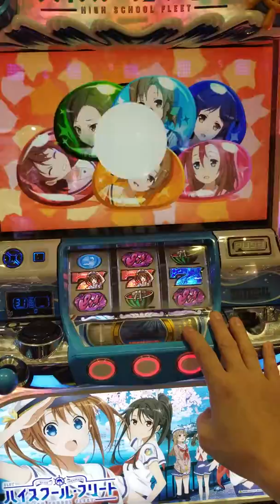【SLOTハイスクールフリート】打ってみた！『航海科ステージ』はいふり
この概要欄まで見てくれた君は神！

【編集後記】

★福岡のパチンコ屋でスロットの
【ハイスクール・フリート】を打ちました！

　見つけて！さわって！航海科ステージの
　演出動画です！
　実践中、たまたま間違いを見つけてタッチ！
　見事、BONUS確定！

　何でも良いので、コメント欄に

☆福岡在住のスマホ動画クリエイター
　うめみつ と申します！
　ビデオカメラ、パソコンを使用せず
　撮影、編集、イラストまでも
　全部スマホでやってます！
　使用スマホは、ギャラクシーノート8

☆メインチャンネルで
　週に1本動画をアップしてます！

◇【うめみつ】
　ジャンルに囚われずに、
　何でも配信していきますので、
　宜しくお願いします。
　趣味が合うと思ったら、

　動画系SNS   ・YouTube　・TikTok　・17LIVE

◇音楽提供
　効果音ラボ様
　魔王魂様
    DOVA−SYNDROME様
　Taira Komori様
　Re:I別館 -145cmの考察-様
　すぱらんど。様

　らぼわん様
　動画素材.com
　Pixabay